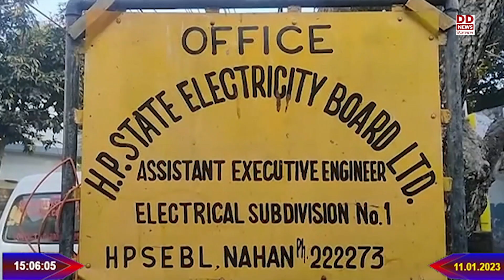बिजली का बिल जमा न करवाने वालों के खिलाफ कार्रवाई